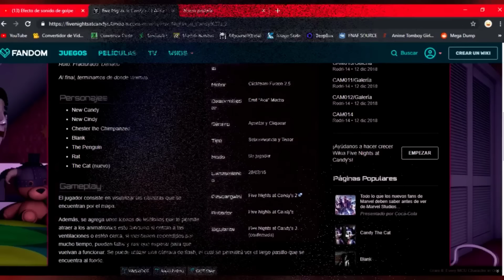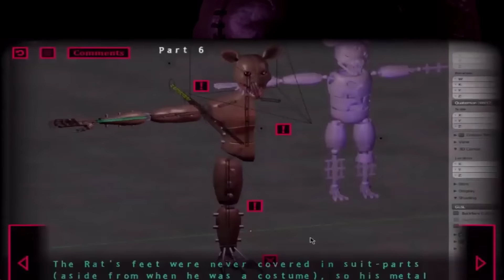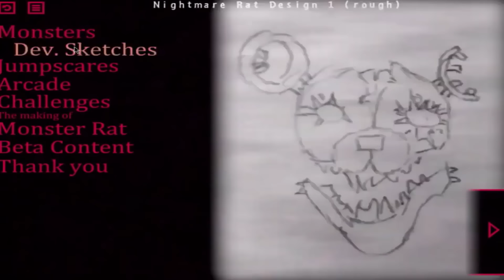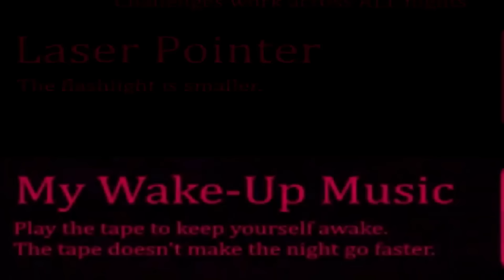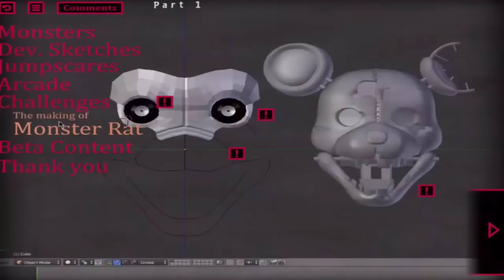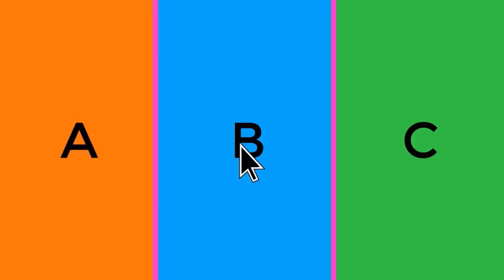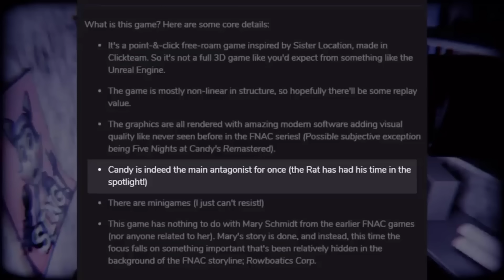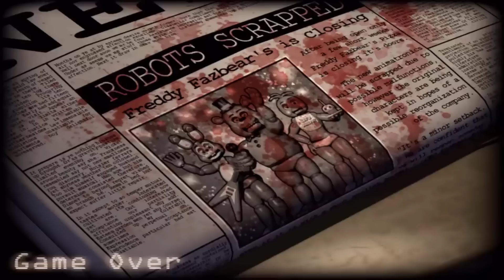Review a TODA la Saga de Five Nights at Candy's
Si... desde el primer Candy's hasta el Remastered, aquí están todos los videos que subí de esta gran e icónica saga creada por Emil Mako :D

* Miniatura gracias a  @soy_gir
* Edición del video de FNaC 3 por Rockman (su canal fue borrado).